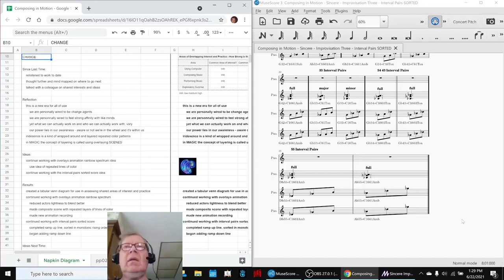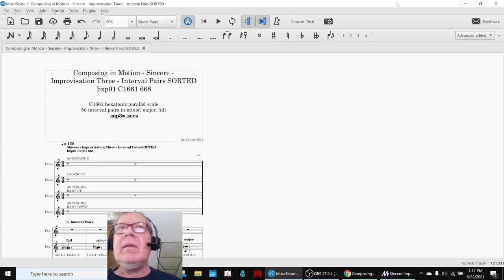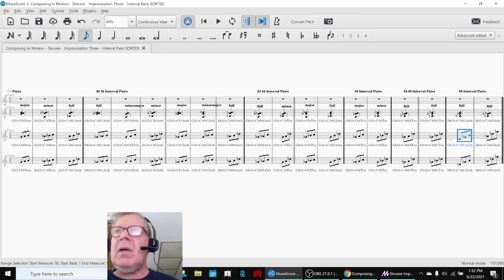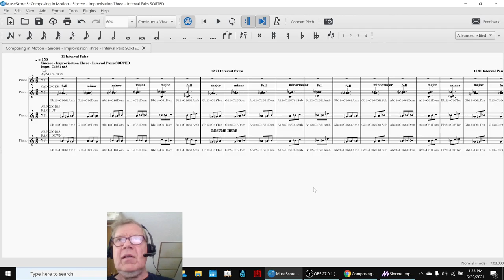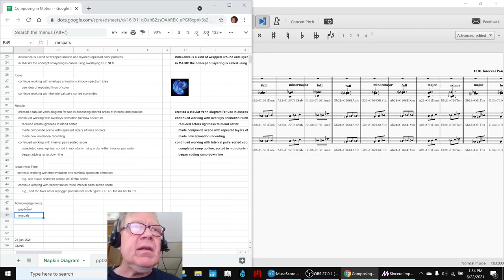Composing in Motion Part 61 CHANGE Stream Highlight 22 Jun 2021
overlays animation version two is created; interval pair ramp down figures are completed and sorted